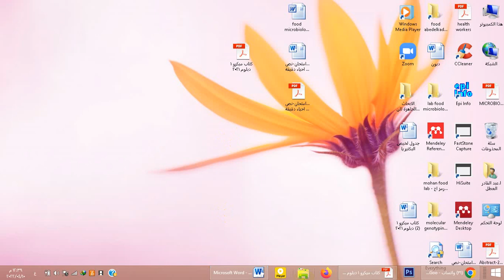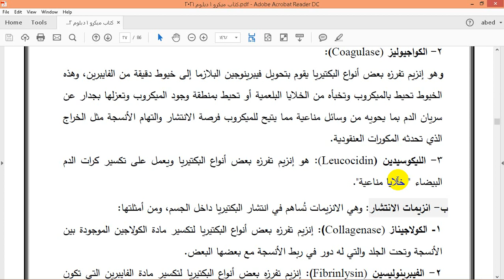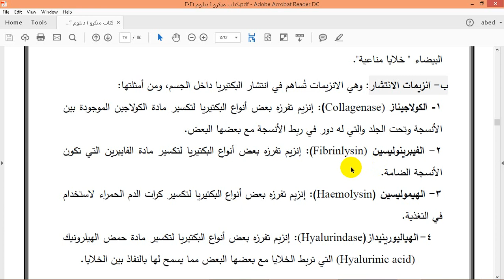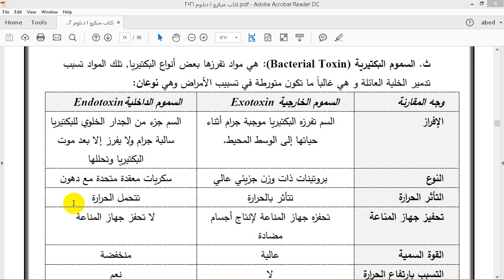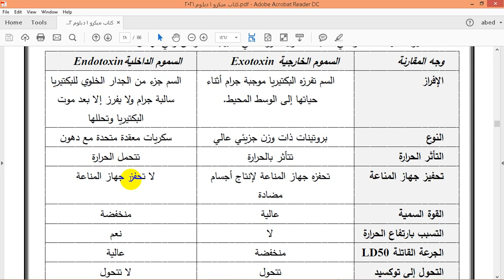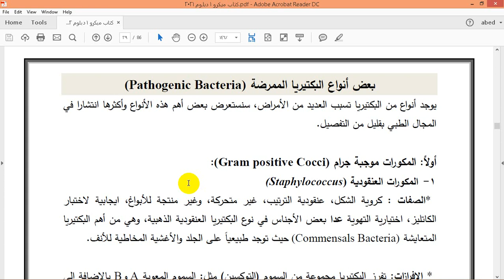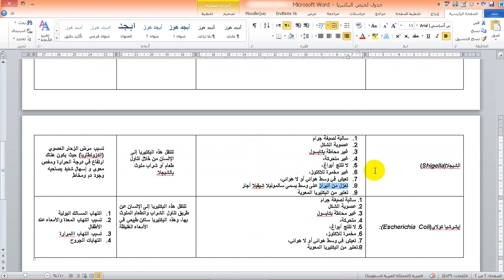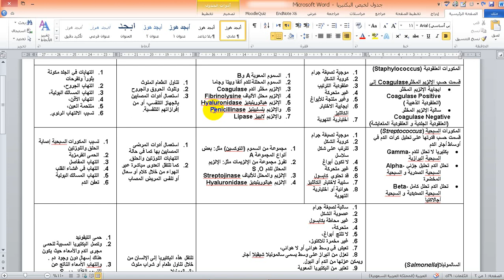عوامل الضراوة 2022